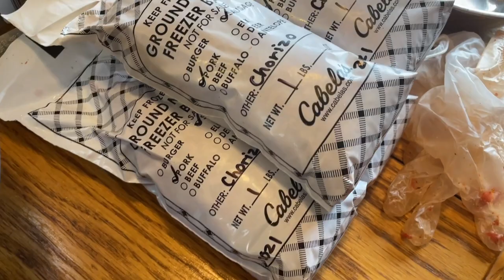Making Homemade Pork Sausage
We made Breakfast, Mild Italian and Chorizo pork sausage using our new meat grinder and stuffer from Cabelas Canada.

Mild Italian seasoning is from Halfords Hide in Edmonton, AB
The other recipes are our own.

Thank you to Brits mom for helping us that day! We were able to get some sausage made from her pork as well.

We love connecting with other people walking down this path and hope that you’re enjoying our videos.